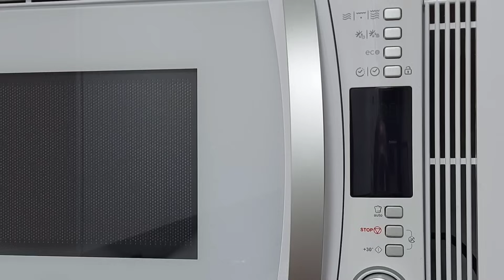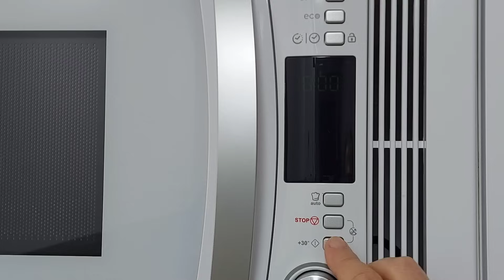🌶🫑POLLO CON PATATAS A LO POBRE🥔🧅 EN EL MICROONDAS CON POCO ACEITE Y MUCHO SABOR👌// BEATRIZ COCINA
Os dejo mi receta para hacer un pollo en el microondas lleno de sabor y de color con estos ingredientes:
500 gramos de solomillos de pollo.
2 patatas.
1 pimiento rojo.
1 pimiento verde.
Media cebolla.
1 diente de ajo.
Pimentón dulce de La Vera.
Sal.
Pimientas de colores.